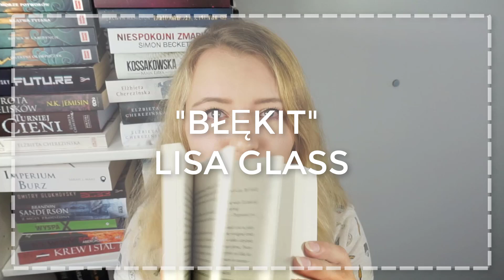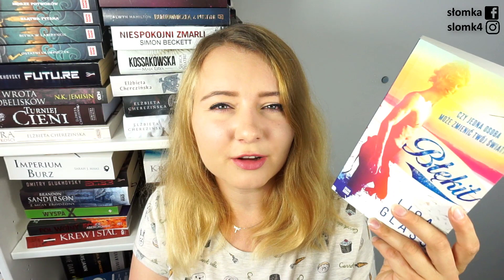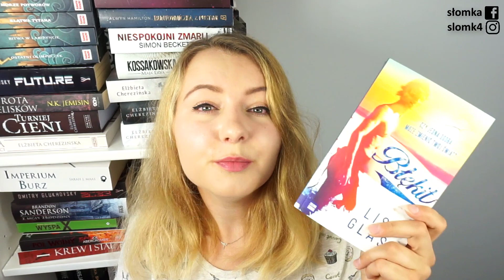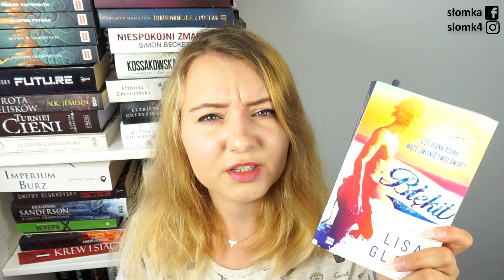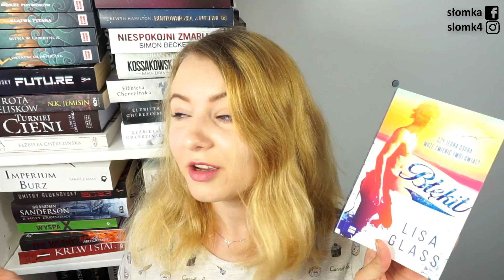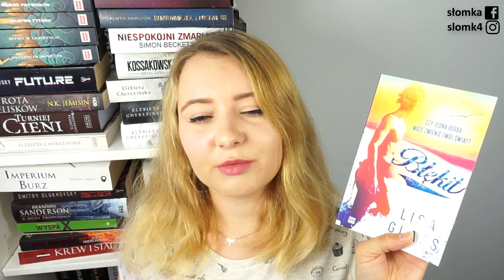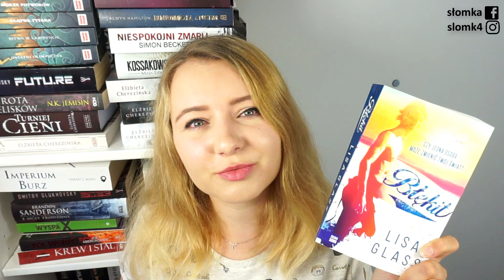NAJGORĘTSZA HISTORIA TEGO LATA | BŁĘKIT Lisa Glass | ROZDANIE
Recenzja - "Błękit" Lisa Glass (premiera 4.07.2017)

REGULAMIN ROZDANIA:
1) Rozdanie przeprowadzane jest na kanale Słomka.
2) Uczestnik rozdania musi spełnić następujące warunki:
- być widzem kanału Słomka;
- mieć ukończone 18 lat lub zgodę opiekuna;
- mieszkać na terenie Polski.
- wyrazić chęć przystąpienia do rozdania wpisując w komentarzu "ROZDANIEZSOWĄ";
3) Czas trwania konkursu: tydzień od daty publikacji.
4) Do wygrania: egzemplarz książki "Błękit" Lisy Glass.
5) Wyniki zostaną opublikowane na fanpage twórcy.